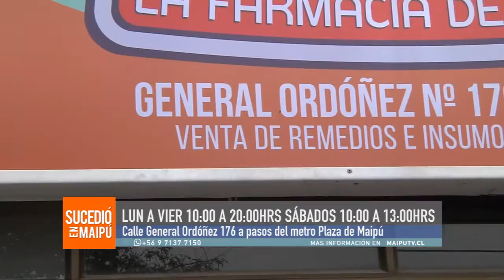YA SE INAUGURÓ LA FARMACIA FAMILIAR EN MAIPÚ